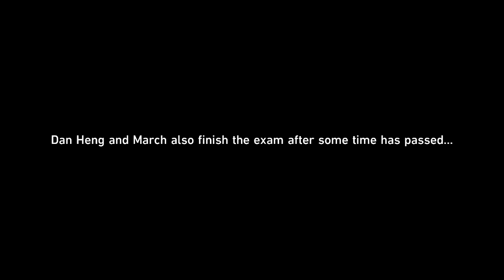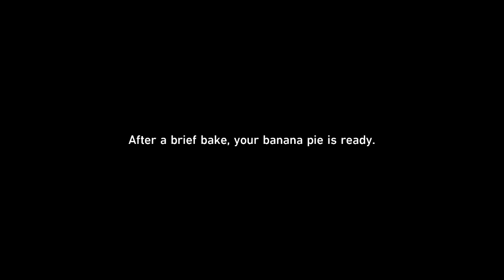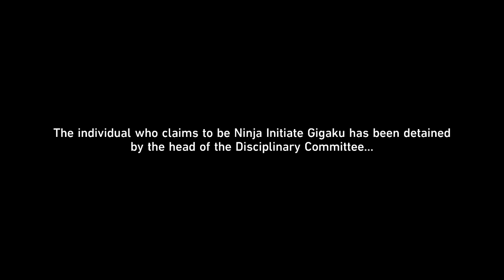Honkai: Star Rail |Trailblaze Continuance: Banana Outrage: Battles Without Ninja and Humanity Part 2